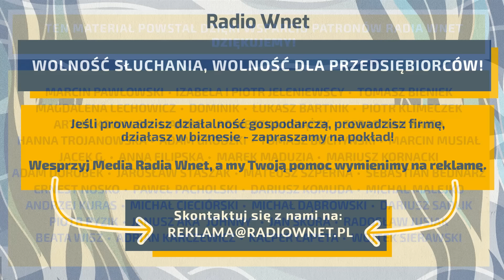USA: Tragiczne skutki huraganu Milton. Żywioł wywołał serię tornad. Skala zniszczeń jest ogromna